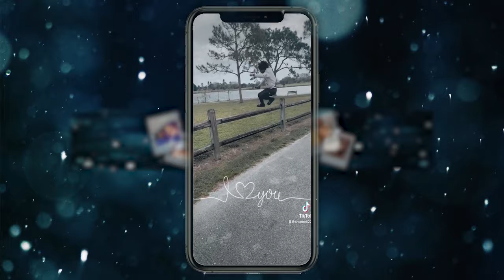Kai Cenat Joining A College Frat House For 24 Hours! | REACTION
Thicky2325
YoungShrimp561